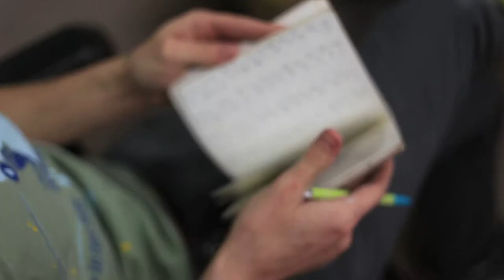Richard Peterson Interview